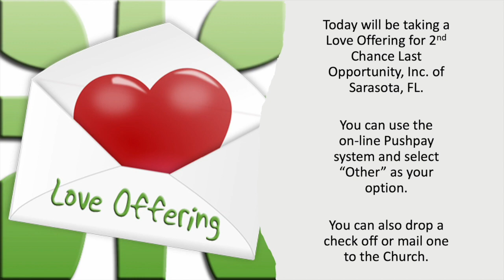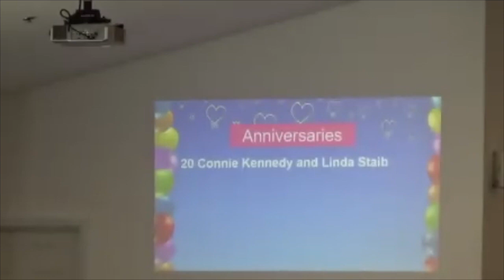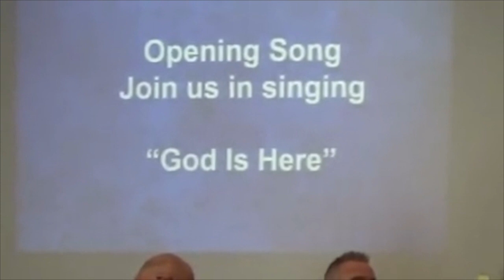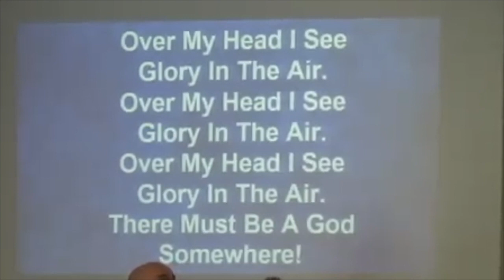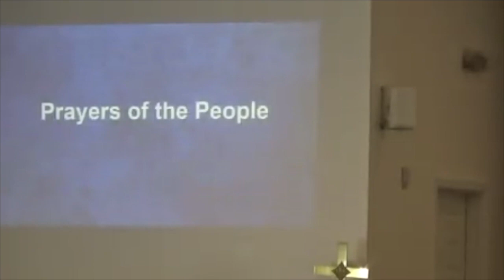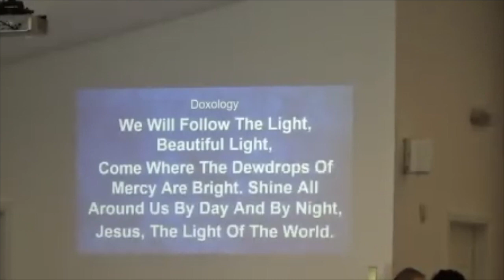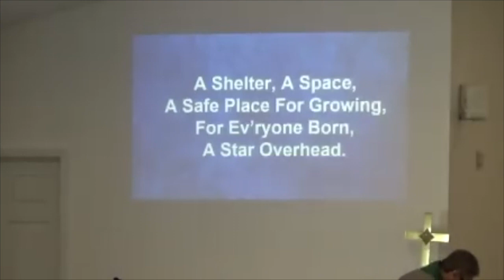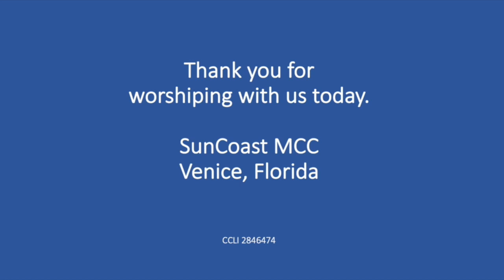SunCoast MCC Worship Sunday, February 5, 2023 with Dr. April Glasco